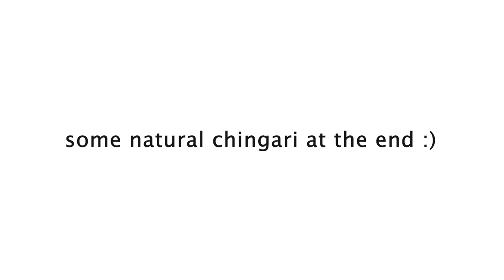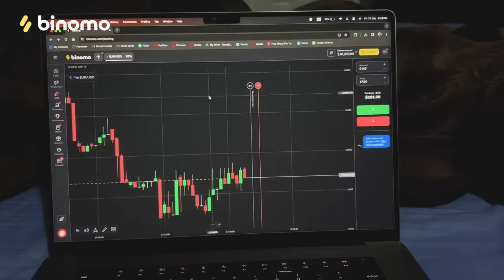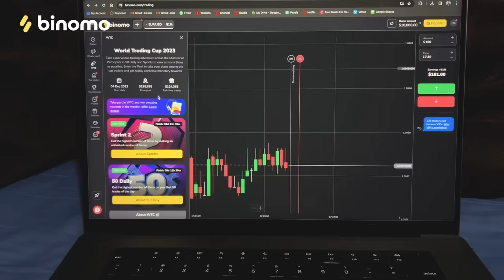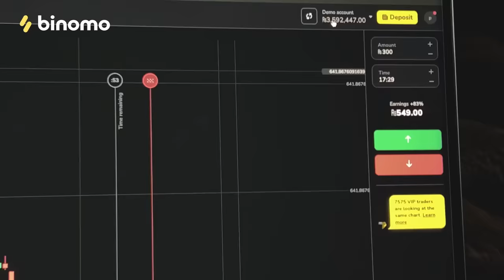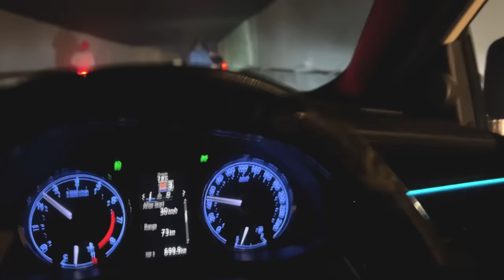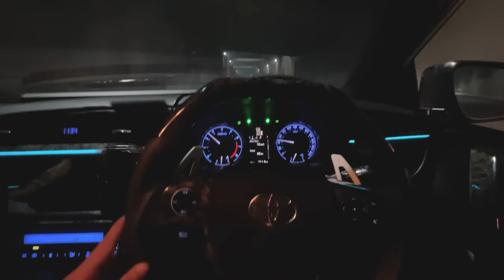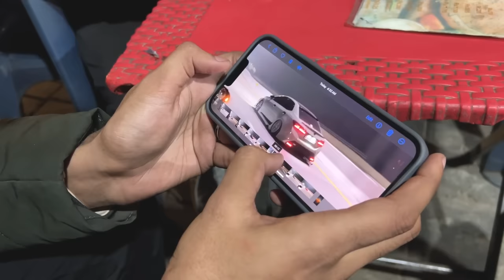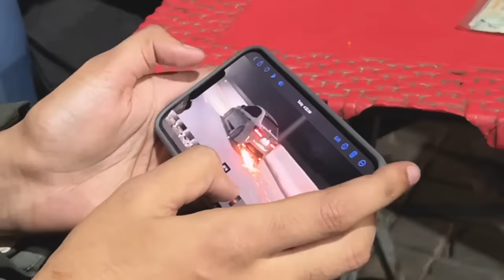The End of Loudness ft Nardo's First Casual Chingari 🔥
🚀 THIS DECEMBER ONLY! Take part in the World Trading Cup: Multiverse by Binomo for a chance to get a Tesla S*

*The price of a new car will be deposited into the winner’s real account